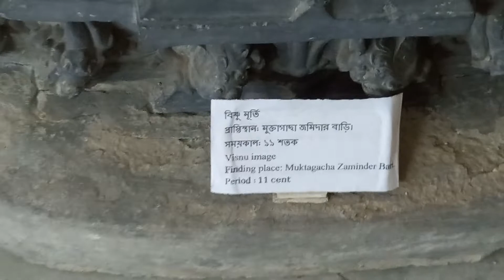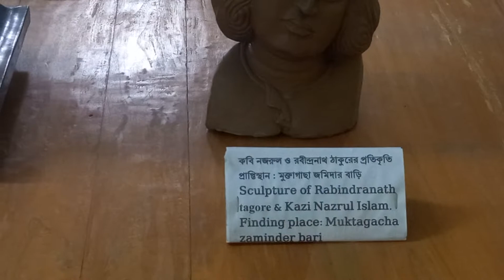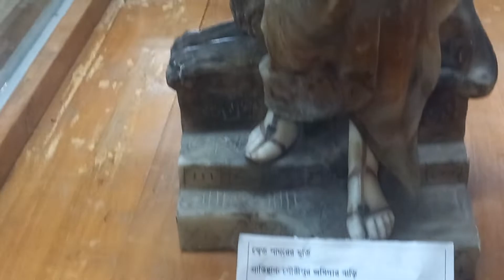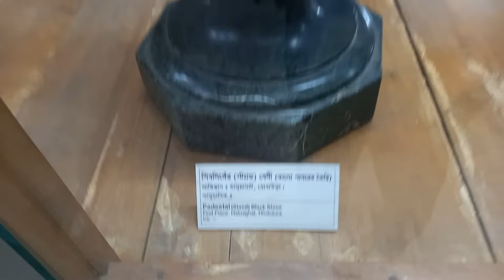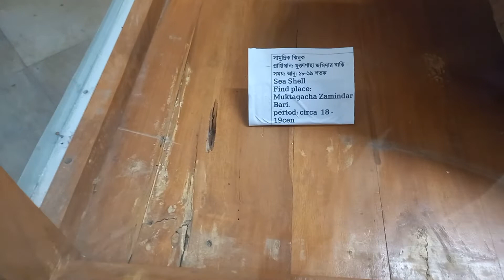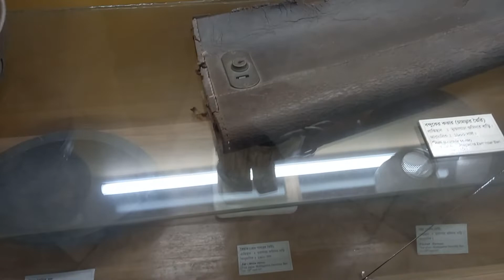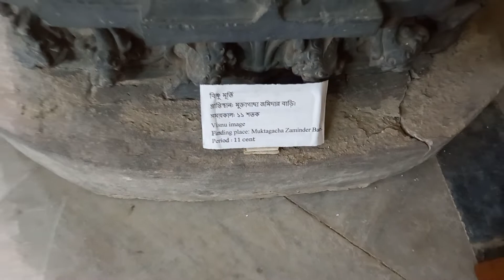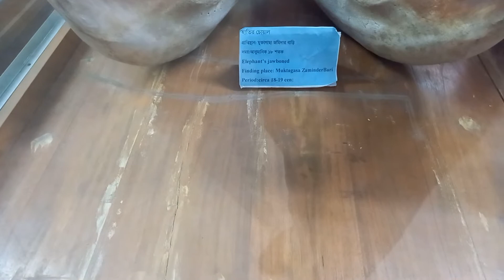SHOSHI LODGE, MYMENSINGH. TOURIST SPOT.